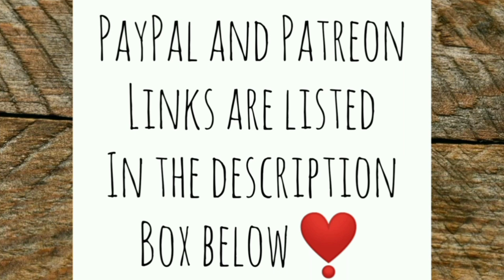Beautiful Hot Day | What Did I Do Wrong? - Ann's Tiny Life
Pretty day on my off grid property. Hot though! Baby chicks are hatching. I think I made a mistake.